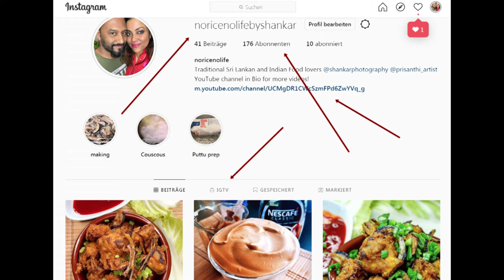Crispy Cauliflower - Fry Recipe - Cauliflower 65 in Tamil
Gobi ( Crispy Cauliflower Fry Recipe) - Cauliflower 65 Shankar Style
This is the fried cauliflower Starter

Ingredients:
Half size Cauliflower florets
Please see the Video! to make it 1-1
my small cup size 25gram  or use spoon size 1 and half spoon
3 small cup corn flour / starch
1x small Half Cup Gram Flour
1x Small Half all purpose flour
1x small Half Cup Roasted Red Flour (if you have you can add)

a small handful“ grated ginger
a small handful“ garlic (you can add more if you like)
1 tbsp Red Chilli
2 tbsp Madras Curry Powder Hot
1 tsp  Jeera (Cumin Powder)
1 tsp Coriander
half tsp Turmeric
Half Lemon Press
add very little garam masala (see video)!

grated pepper and Jeera
salt.. to your taste I have used 1/5 tSP
Red onions 1 very thin slices
chopped Red Onions Half in small blocks
Spring Onions 1 chopped
Curry Leaves if you have chopped
Green chillies if you have 2 chopped.

Music!